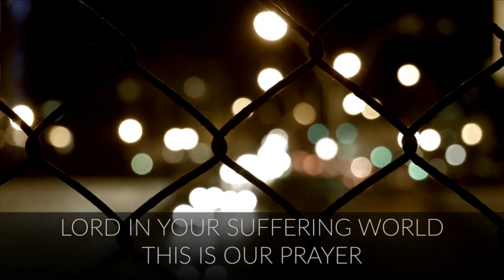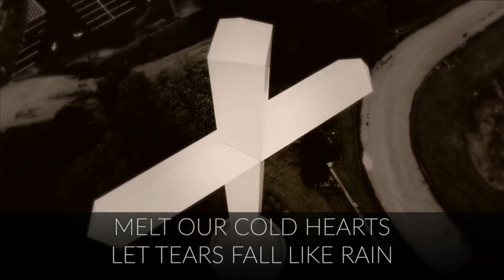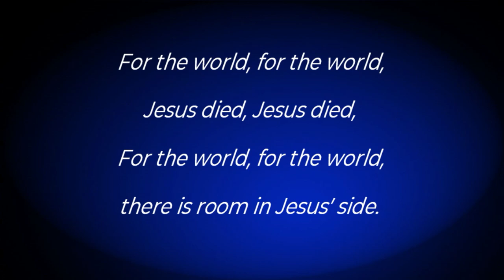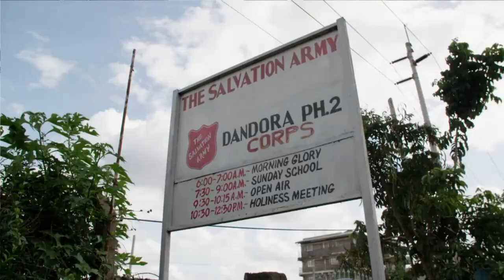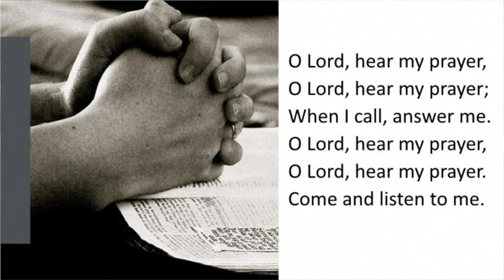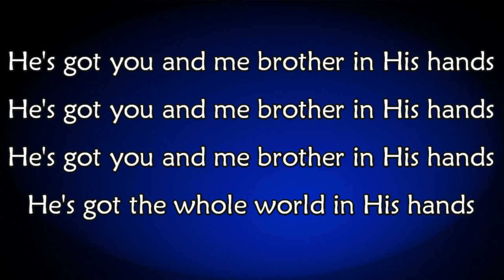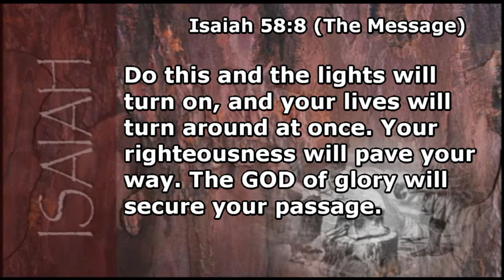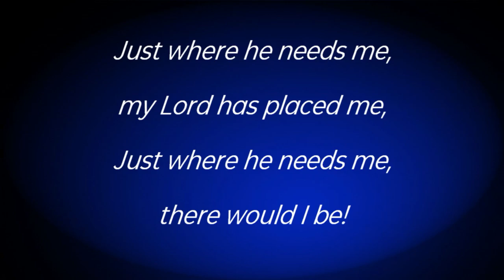Croydon Citadel Salvation Army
Sunday Morning meeting
led by Lt Colonels Edgar & Sara Chagas